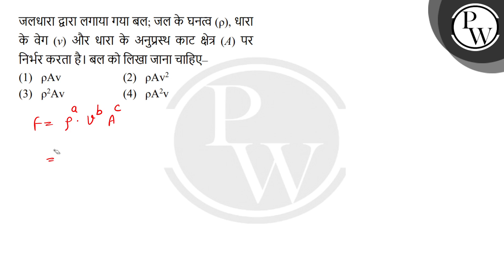जलधारा द्वारा लगाया गया बल; जल के घनत्व (&rho;), धारा के वेग (v) और धारा के अनुप्रस्थ काट क्षेत्....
जलधारा द्वारा लगाया गया बल; जल के घनत्व (&rho;), धारा के वेग (v) और धारा के अनुप्रस्थ काट क्षेत्र (A) पर निर्भर करता है। बल को लिखा जाना चाहिए&ndash; 📲PW App